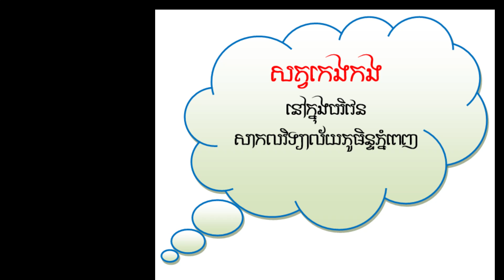សត្វកេងកង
សត្វកេងកងមួយហ្វូងមានវត្តមានៅក្នុងសាកលវិទ្យាល័យភូមិន្ទភ្នំពេញ ចំកណ្ដាលទីក្រុងភ្នំពេញ